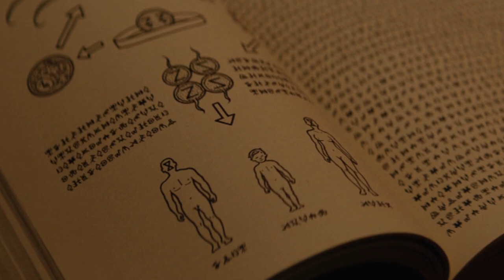شرح فيلم Vivarium 2019